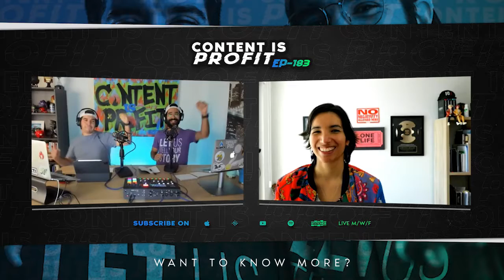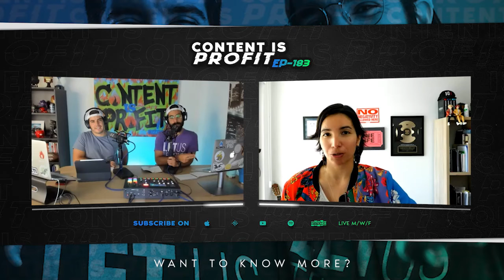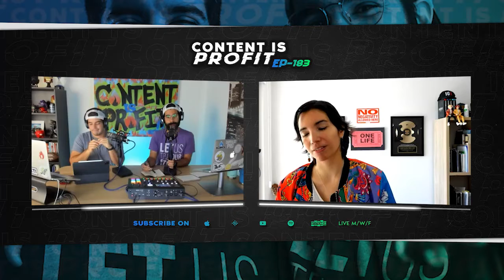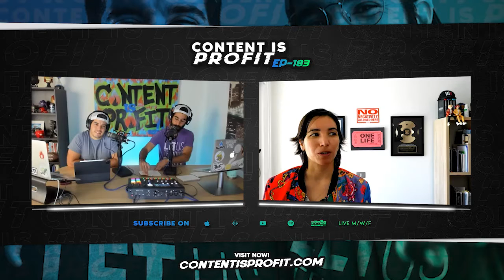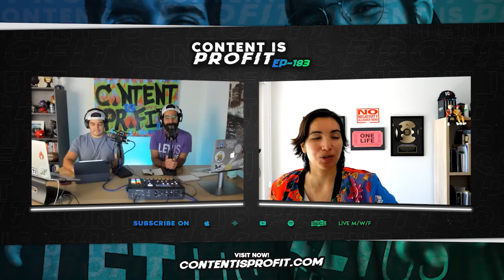Carolina Millan: High Impact Entrepreneurship & Personal Branding! - CONTENT IS PROFIT EP.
Have you found yourself overwhelmed during your entrepreneurial journey?

You are not alone. In fact, 90% of businesses fail before the 5-year mark.

One of the biggest issues is the lack of proper mentorship, capacity awareness, and lack of consistency.

We discussed that, and more, in this conversation with Carolina Millan.

She started her journey back in 2008. She is from Chile, but started marketing to people in the US. In 2016, she started shifting her efforts to the LatAm market.

She hosts a podcast called “Beyond The Hustle” in which she has interviewed entrepreneurs like Russell Brunson, Dean Graziosi, and Gary Vaynerchuck.

In this conversation you’ll learn:

🔥Understanding & Executing Within Your Capacity!

🔥The Cost Of Your Attention!

🔥Why You Should Focus On Your Personal Brand.